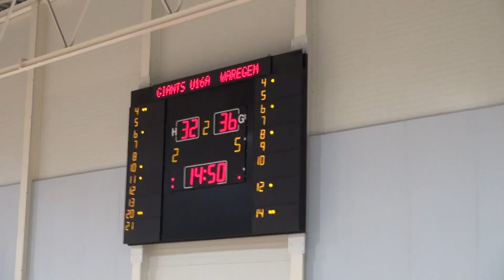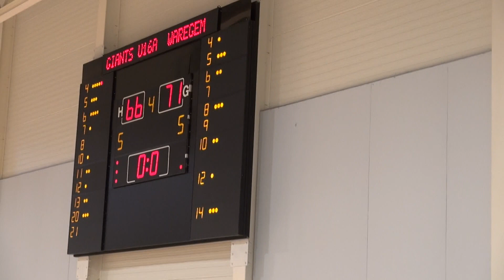Beker van Vlaanderen U 16 halve finale Antwerp Giants-Waregem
deze spannende match, met vele supporters, werd gewonnen door het team van Waregem  Zij gaan door naar de finale tegen Amon jeugd Gentson